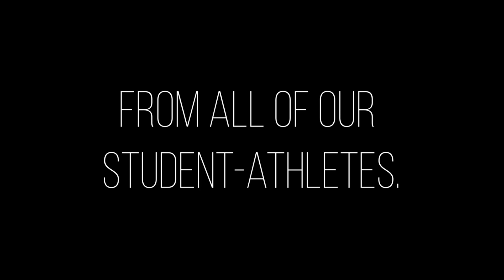NSU Student-Athlete Testimonials